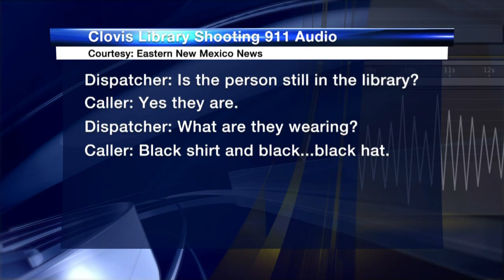Clovis library shooting 911 calls released